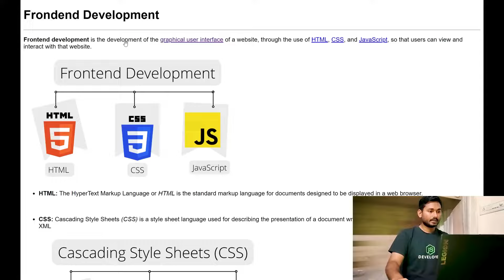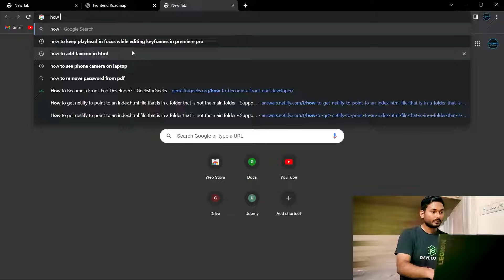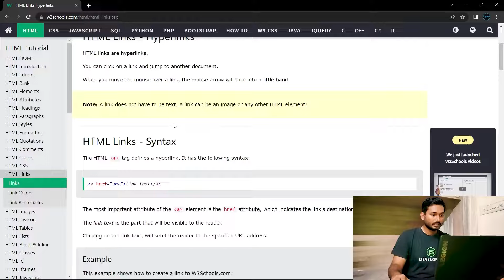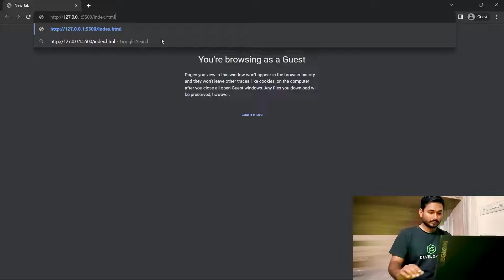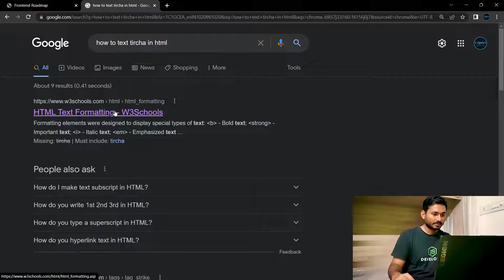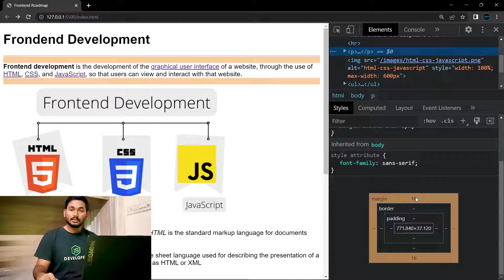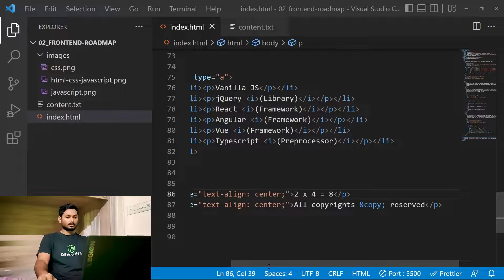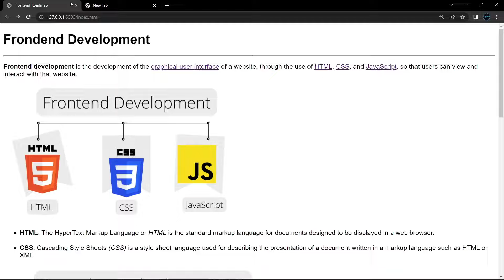Learn Basic HTML by Making Project | Frontend Bootcamp Hindi | Ep.02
This video teaches HTML basics by making a simple project.

📖 Chapters
00:00 - Project Overview
02:00 - World's first website and professors portfolio
03:56 - Start our frontend roadmap project
08:33 - Draw horizontal line using hr tag
11:38 - Change font family to sans-serif
14:50 - Make text bold using b tag
16:34 - Add hyperlinks using a tab
20:30 - Format document automatically using prettier extension
23:30 - Open link in new tab
25:16 - Create multiple cursors in VS Code
26:50 - Different colors of a link in HTML
30:11 - Adding first image in our project
34:45 - Bullet Points in HTML
37:21 - Copy whole line without selecting in VS Code
38:15 - Make text italic in HTML using i tag
42:07 - Add line break in html using br tag
43:42 - Duplicate line in VS Code
44:44 - Numbered list in HTML
47:16 - Default margins on paragraph elements
50:38 - Change numbered list to a, b, c, d
52:45 - Change starting value of numbered list
55:58 - Center copyright text
56:18 - HTML Entities
1:01:57 - Final project comparison with the design
1:06:06 - Final words

Why do we name our main file as index.html?